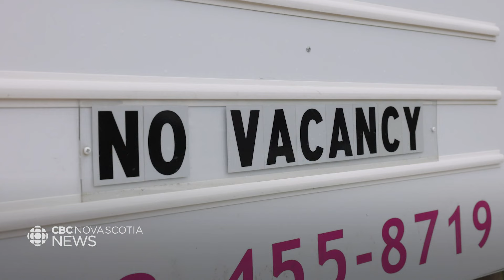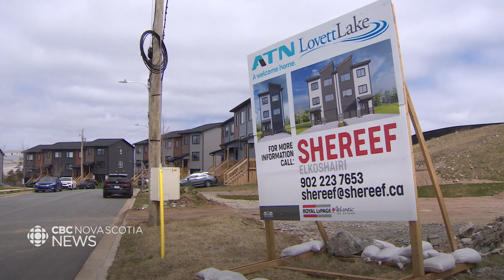New housing is being built at a record-setting pace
A new record for housing starts has been set in Nova Scotia. In the first three months of 2024, construction crews started work on more new housing units than during any other first quarter on record. Experts say this could mean government incentives are starting to work. Nicola Seguin reports.